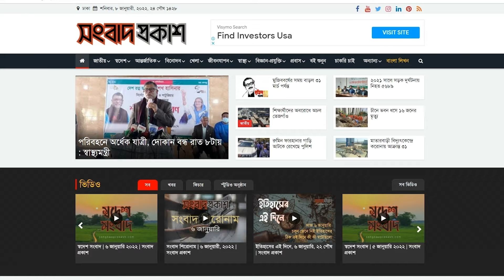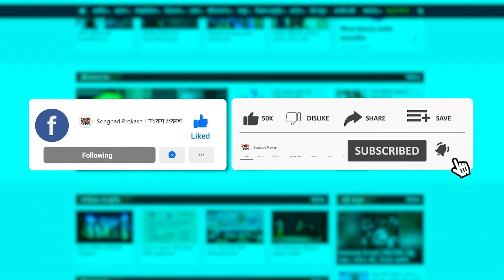৫৩ বছরেও মাথা গোঁজার ঠাঁই হয়নি বীরাঙ্গনা যোগমায়ার | Shariatpur | Birangana 1971 | Songbad Prokash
একাত্তরে পাকিস্তানি বাহিনীর পাশবিকতার স্মৃতি মনে পড়লে এখনো আঁতকে ওঠেন শরীয়তপুরের বীরাঙ্গনা যোগমায়া মালো। স্বাধীনতার ৪৭ বছর পর রাষ্ট্রীয়ভাবে স্বীকৃতি পেয়েছেন তিনি। ৫৩ বছর ধরে শরীর ও মনের ক্ষত বয়ে বেড়ালেও এখনো তিনি অন্যের আশ্রয়ে থাকেন। মাথা গোঁজার মতো ছোট্ট একটি ঘরও নেই তার। শেষ জীবনে একটি ঘরের আশ্বাস বারবার তাকে দেওয়া হলেও এখনও তিনি সেই ঘর পাননি।

৫৩ বছরেও মাথা গোঁজার ঠাঁই হয়নি বীরাঙ্গনা যোগমায়ার | Shariatpur | Birangana 1971 | Songbad Prokash